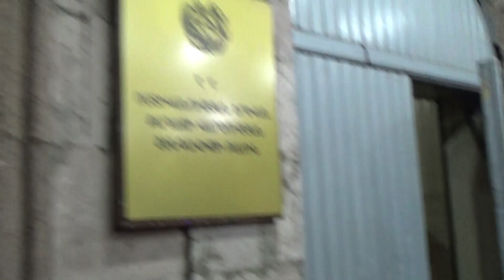Ոստիկանները հայտնաբերեցին պոռնկությամբ զբաղվելու մեջ կասկածվող 28 կնոջ